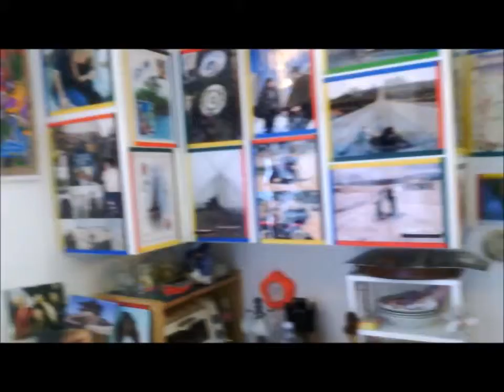YSL YARD SALE LORY OCTOBER 25-26 2013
YSL